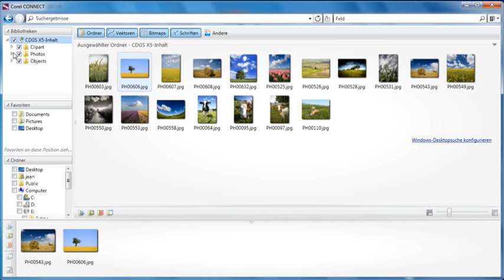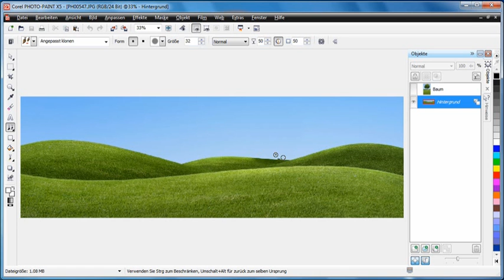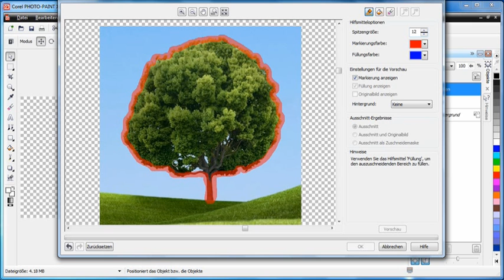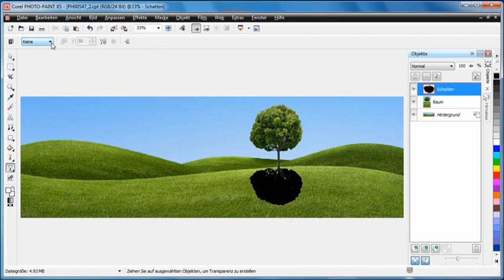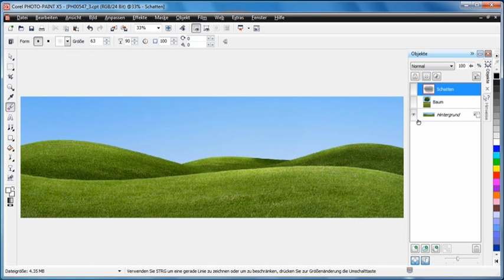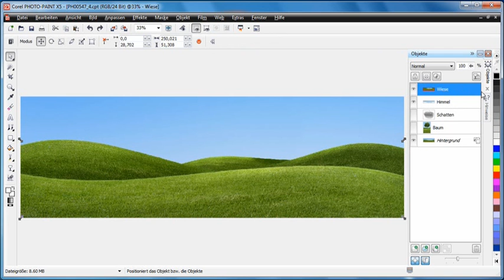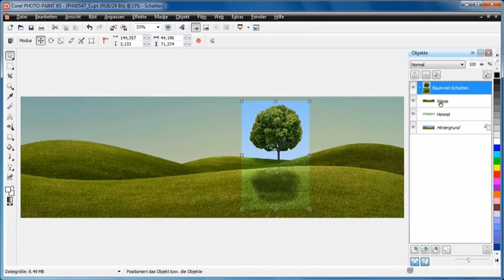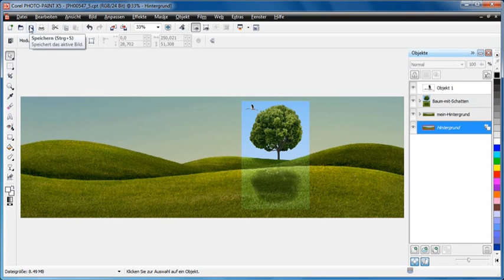Tutorial Teil 12 von 18 - CorelDRAW Graphics Suite X5